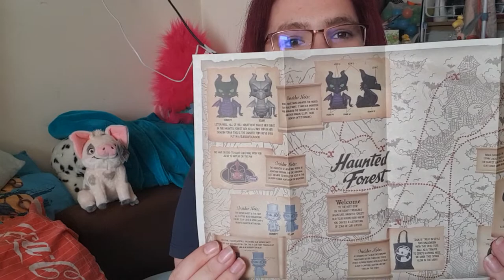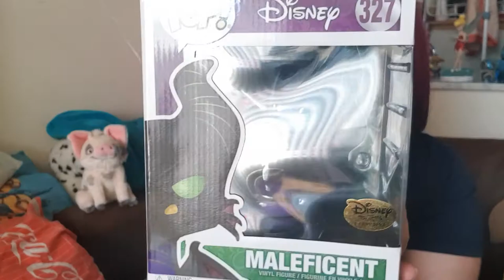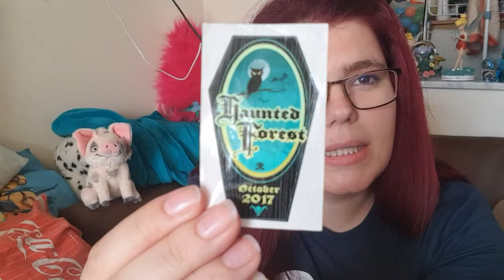Decouverte Treasure box Maléfique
Ouverture de la treasure box d octobre 2017 de malefique